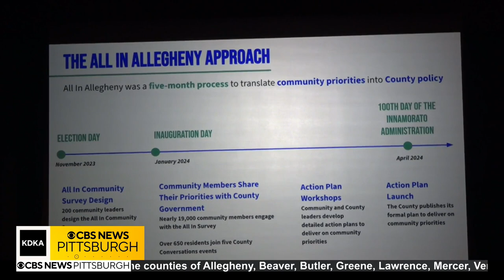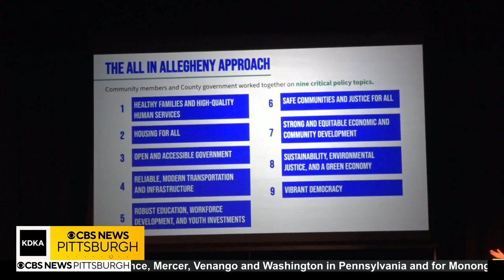Allegheny County Executive Sara Innamorato marks 100 days in office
Allegheny County Executive Sara Innamorato is marking 100 days in office with a lot of wins and what’s ahead. KDKA-TV's Mamie Bah reports with a look at what has been accomplished and what is next.